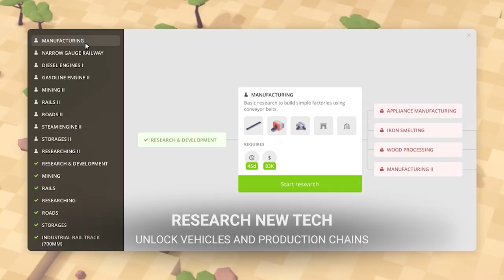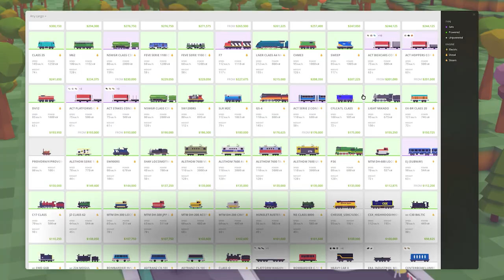Voxel Tycoon Steam Early Access Trailer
Voxel Tycoon is coming to Steam Early Access on April 15!

Voxel Tycoon — a management sim set in the infinite voxel world. Mine resources and process them into goods on your custom factories. Set up supply chains and passenger routes with a huge fleet of trains, trucks, and buses, and turn small cities into prosperous megapolises with a thriving economy!